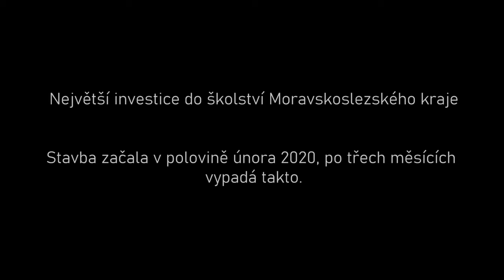Stavba dílen pro Střední odbornou školu ve Frýdku Místku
Největší investice do školství Moravskoslezského kraje.
Stavba začala v polovině února 2020, po třech měsících vypadá takto.
Skelet obou budov je navržen z prefabrikovaného železobetonu, se založením na vrtaných pilotách.
Stavba by měla být hotova na sklonku roku 2021.